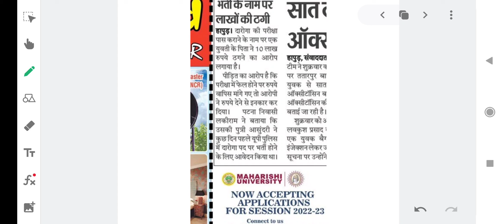upsi 2021 / दरोगा भर्ती के नाम पर ठगी / 10 लाख की ठगी / upsi latest update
Upsiexpectedcutoff
Upsicutoff2021
Upsigirlscutoff2021
Upsifinalanswerkeykbayega
Upsifinalanswerkeyupdate
Upsicourtcaseupdate
Upsisolvergang
Upsiscam
Upasidvpst
Upasidvpstkbhoga
Upasidvpstupdate
Upasitypingtestkbhoga
Upasilatestupdate
Upsipaperleak
Upsicourtcase
Upsisafescore2021
Upsisafescore
Upsidvpstupdate
Upsidvpstkbhoga
Upsidocumentverification
Upsidvpst
Upsinormalization
Upsiphysicalkbhoga
Upsiphysicalupdate
Upsiphysicaltips
Upsirunningtips
Upsiresultupdate
Upsiresultkbayega
Upsiresult
Upsilatestupdate
Upsisolvergang
Upsi
Upsipreviousyearcutoff